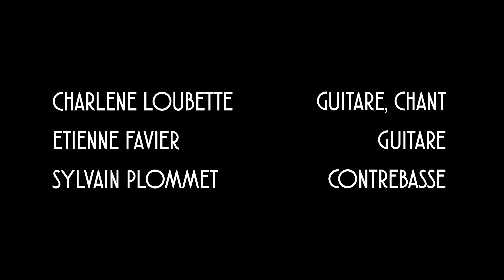Les Oubliettes (Charlène Loubette, Étienne Favier, Sylvain Plommet)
Reprise des Oubliettes (Serge Gainsbourg)

Charlène Loubette : chant/guitare
Étienne Favier : guitare
Sylvain Plommet : contrebasse